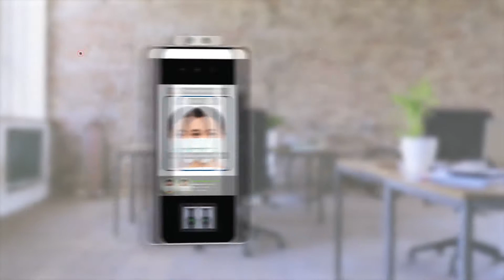Smart AC1/TD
Smart Face scan attendance (with mask, temperature scan)